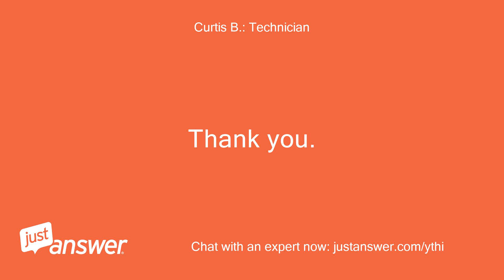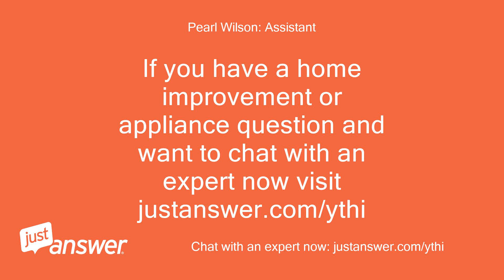how do i adjust the carb. on a john deere L130?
JustAnswer Customer: how do i adjust the carb.
JustAnswer Customer: on a john deere L130?
Curtis B.: Technician: Carburetor starts on page 23.
Curtis B.: Technician: of the service manual above.
Curtis B.: Technician: Thank you.
Curtis B.: Technician: Here is link showing the basics.